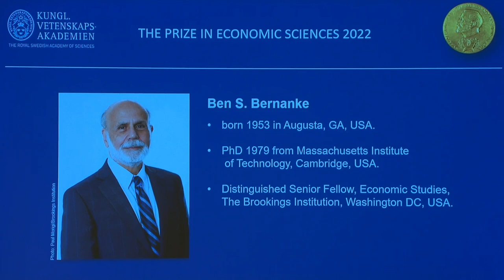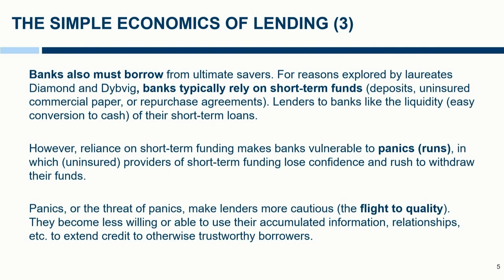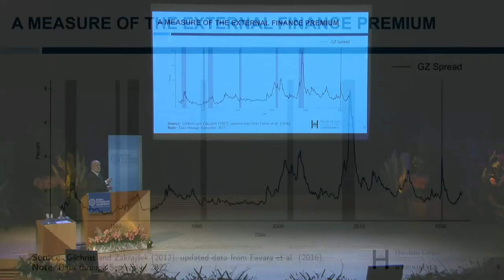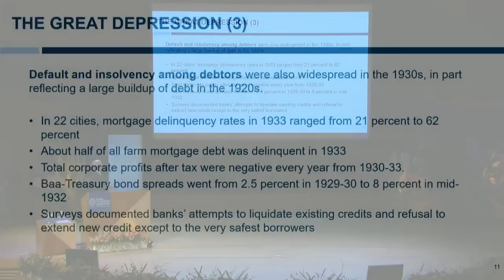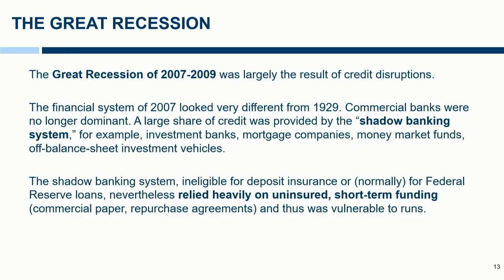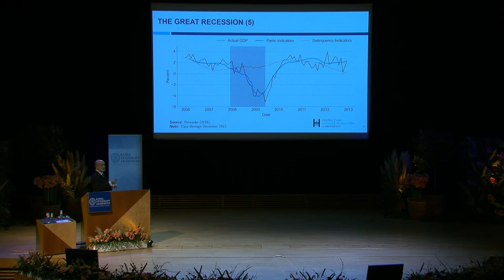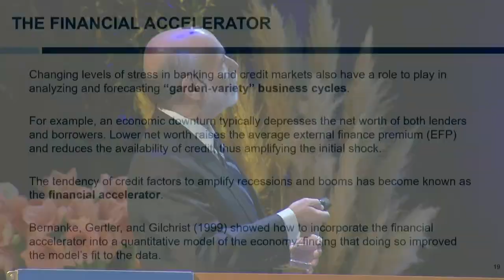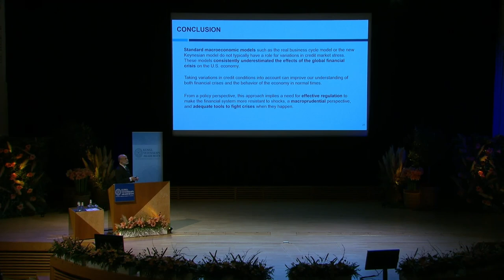Prize lecture: Ben Bernanke, economic sciences prize 2022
Ben S. Bernanke delivered his prize lecture "Banking, Credit, and Economic Fluctuations" on 8 December 2022.